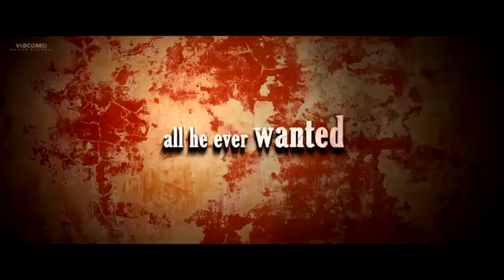Toilet movie trailer